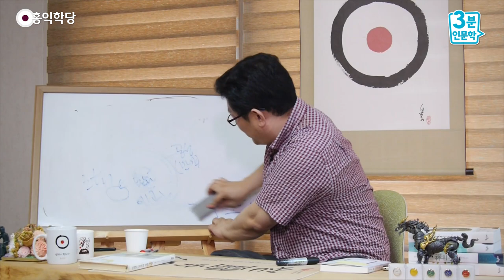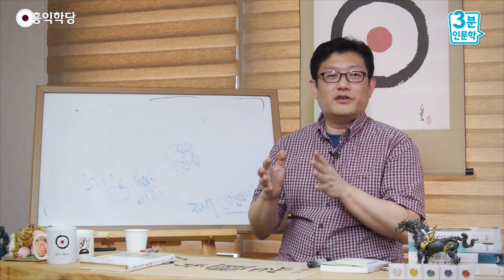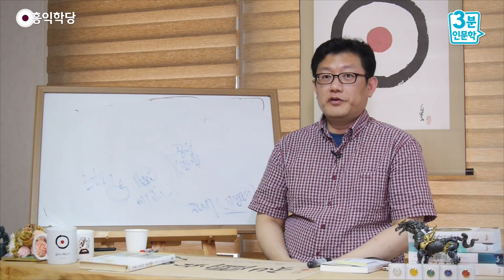[3분 인문학] 호흡수련을 통해 더 강하게 깨어있는 법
- (160519 목낮 대담) 호흡수련을 통해 더 강하게 깨어있는 법